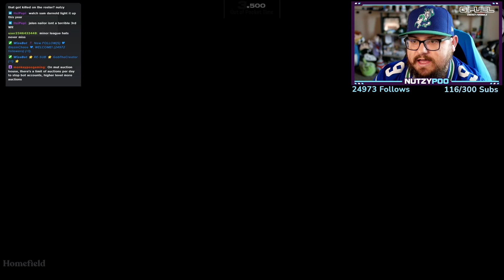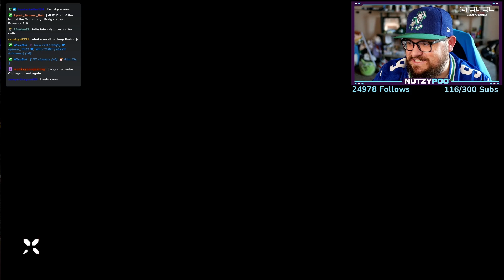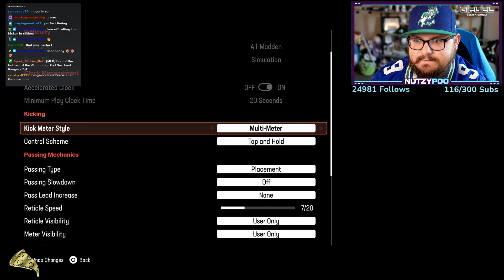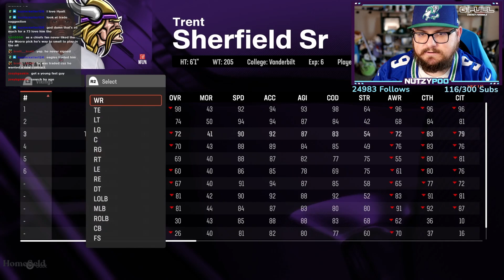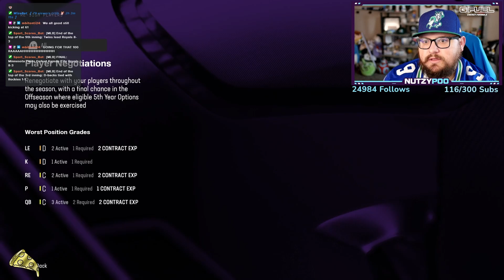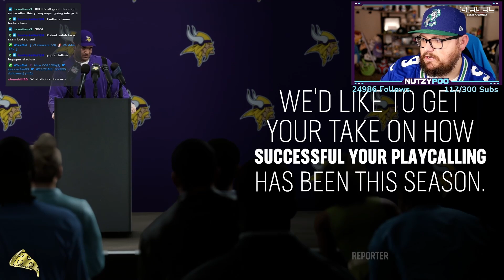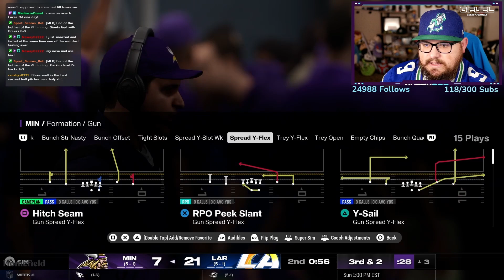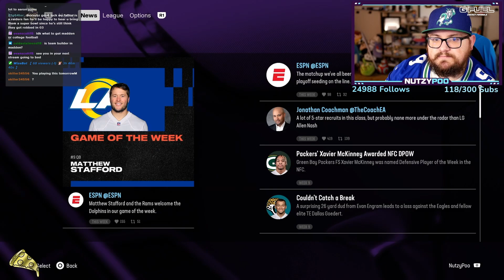Can we win the Minnesota Vikings a Super Bowl? - Madden 25 Stream Franchise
In today's video we check out Madden 25 and play franchise mode with the Minnesota Vikings! Can we bring a Super Bowl to Minnesota? Let's find out...